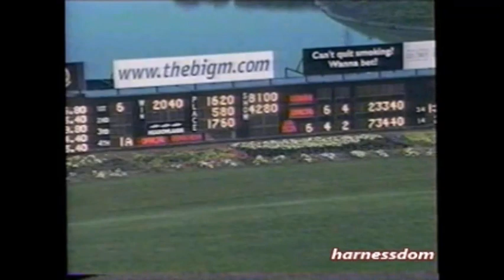2002 Meadowlands YANKEE LANDA Catello Manzi NJSS 3YO C&G Final $150,000